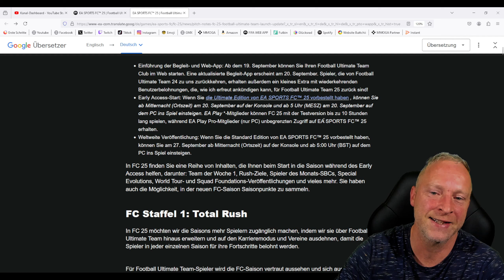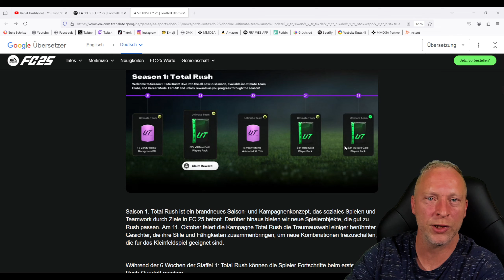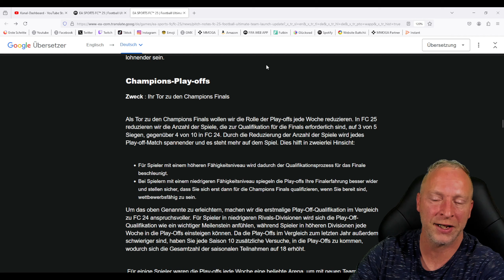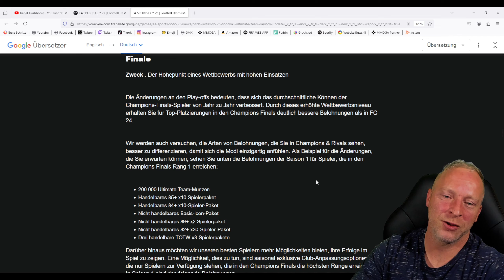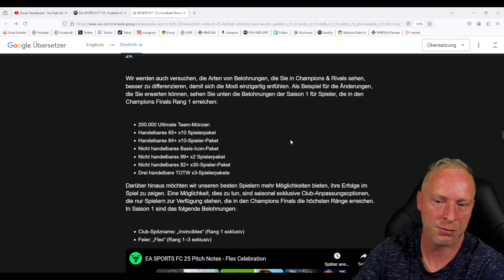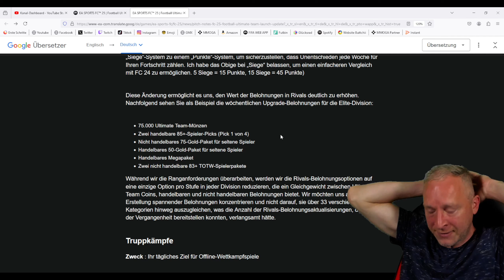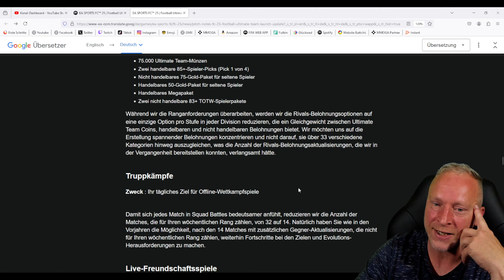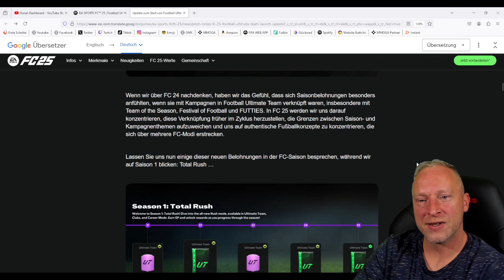EA FC 25 NEWS NEWS ! FUT NEUERUNG - EINIGES ZUSAMMENGEFASST ! GUT ODER EHER NICHT!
Im allgemein gehen wir auf die einige Themen in FC 25 FUT ein. Denn das ist doch das interessanteste in EA FC 25 oder?
Macht das alles Sinn? Was ist eure Meinung ! Schreibt mir.
Hier dreht sich alles um EA FC.
Es wird immer wieder neue Videos zur Weekend League,PACKS,SBC,ICON -Picks,GAMEPLAY,SAISON und sonstige EA FC Sachen geben.

Partner:
Gamecards - Gamekeys*
Creator - Code: BUTTCHII_YT

Der Partner  mit einem Sternchen(*) sind Ref-Links. Wenn ihr darüber etwas kauft, bekomme ich eine kleine Provision, für euch wird es aber nicht teurer. Damit unterstützt ihr mich aber sehr!